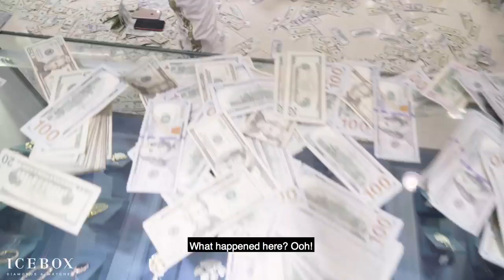Lil Pump Makes It Rain $500K At Icebox!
Gazzy Garcia, known professionally as Lil Pump, is back at Icebox! This time straight off the jet from Miami, Lil Pump throws over $500K in cash money inside of Icebox! He picked up some new Cartier glasses with a purple tint on the shades, a new Lil Pump pendant, and a new Miami Cuban diamond bracelet.

Keep Up With Don s.m!!!

Lil Pump rose to popularity in 2017, after he released his song "Gucci Gang", which peaked at number three on the U.S. Billboard Hot 100, and is certified triple platinum. He has since released other songs, including "I Love It" (with Kanye West), "Esskeetit", "Drug Addicts", "Butterfly Doors", ”Racks on Racks", and “Be Like Me” (featuring Lil Wayne). He released his debut studio album, Lil Pump, in October 2017. His song "Welcome to the Party" was featured in the soundtrack for Deadpool 2. He released his second studio album Harverd Dropout on February 22, 2019.